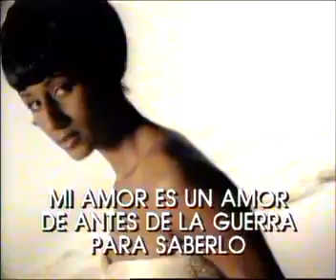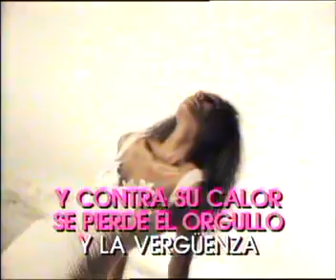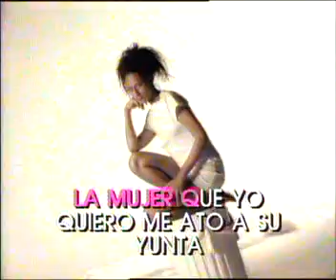JOAN MANUEL SERRRAT LA MUJER QUE YO QUIERO